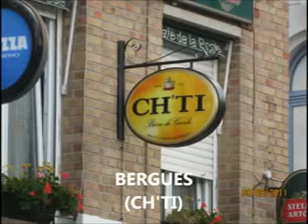INTERVALLO ITALIANO - Al cicloturista piace così